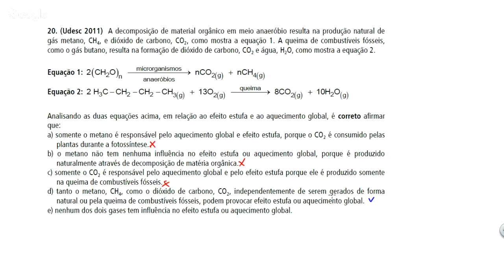Questão UDESC/2011 - Química Ambiental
(Udesc 2011)  A decomposição de material orgânico em meio anaeróbio resulta na produção natural de gás metano, CH4, e dióxido de carbono, CO2, como mostra a equação 1. A queima de combustíveis fósseis, como o gás butano, resulta na formação de dióxido de carbono, CO2 e água, H2O, como mostra a equação 2.

Equação 1:
Equação 2:

Analisando as duas equações acima, em relação ao efeito estufa e ao aquecimento global, é correto afirmar que:
a) somente o metano é responsável pelo aquecimento global e efeito estufa, porque o CO2 é consumido pelas plantas durante a fotossíntese.
b) o metano não tem nenhuma influência no efeito estufa ou aquecimento global, porque é produzido naturalmente através de decomposição de matéria orgânica.
c) somente o CO2 é responsável pelo aquecimento global e pelo efeito estufa porque ele é produzido somente na queima de combustíveis fósseis.
d) tanto o metano, CH4, como o dióxido de carbono, CO2, independentemente de serem gerados de forma natural ou pela queima de combustíveis fósseis, podem provocar efeito estufa ou aquecimento global.
e) nenhum dos dois gases tem influência no efeito estufa ou aquecimento global.